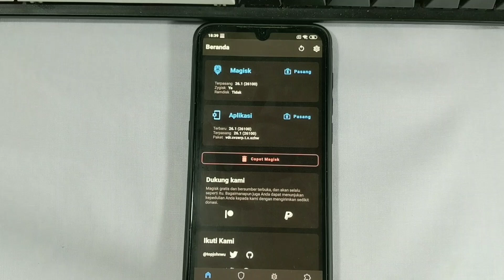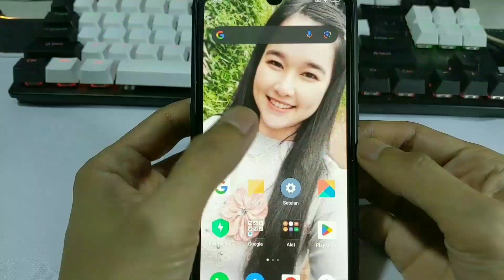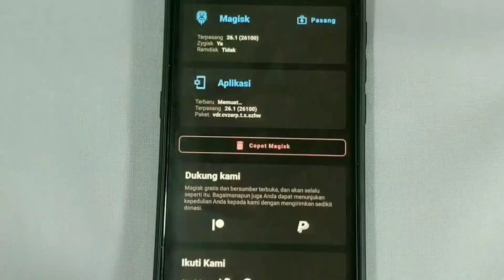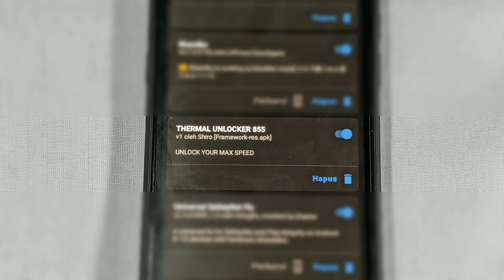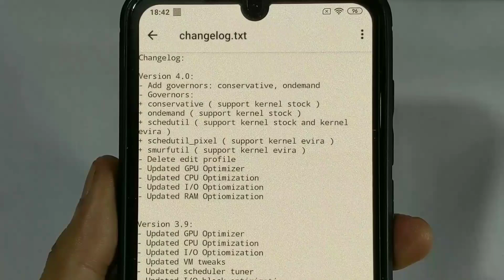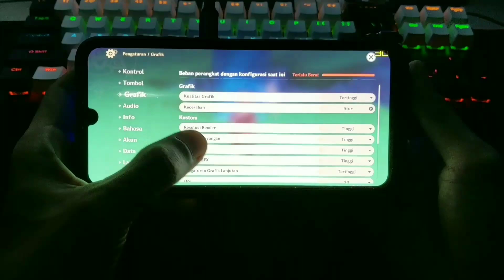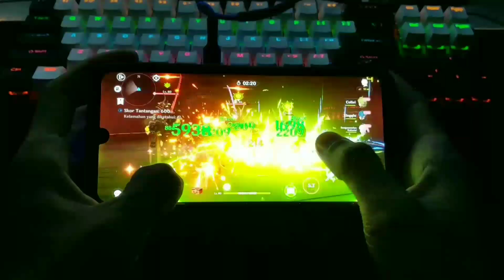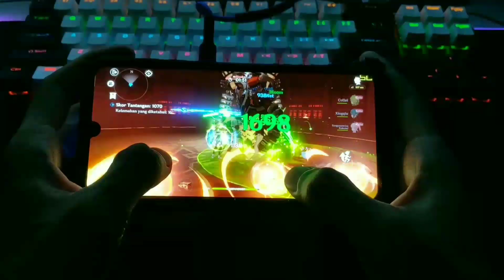4 Module Magisk Wajib! Bikin Android Lebih Ngebut!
OPTIMALKAN KINERJA ANDROID DENGAN 4 MODULE MAGISK SEMUA ANDROID

Spesification⬇
Device : xiaomi mi9
Rom : miui 10 Stock
Kernel : kernel stock Oc 810mhz

Noted : module Bisa Bikin Mati Total (DWYOR)

Support Creator Module Lain⬇
Limit Gaming : @LIMITGAMINGAJA
Haruan Gaming : @modulegaming6969fps